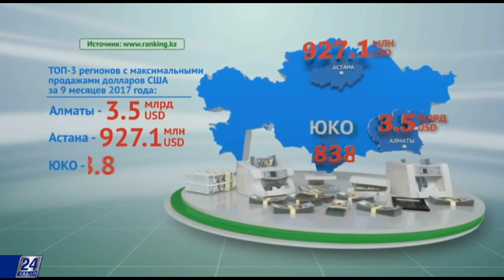Обмен валюты в Казахстане